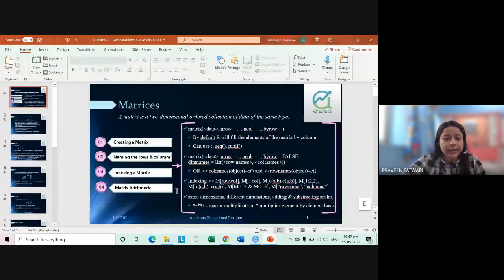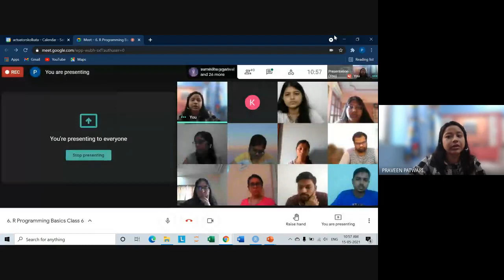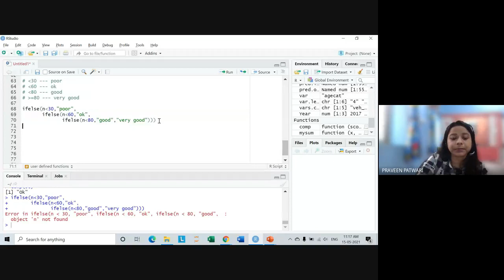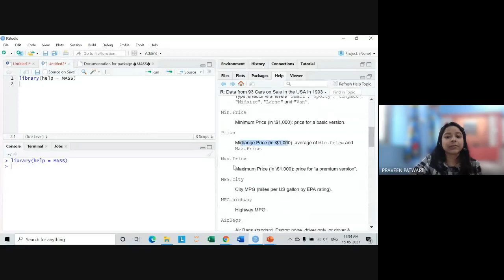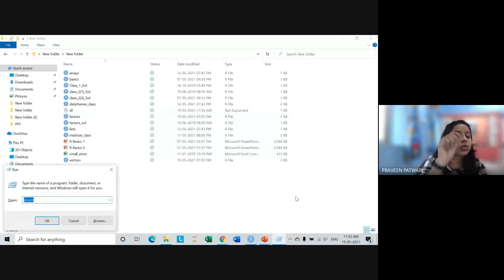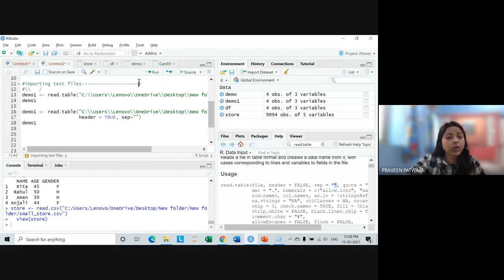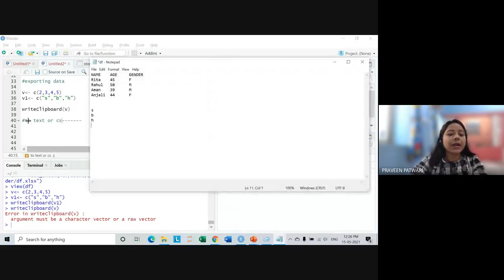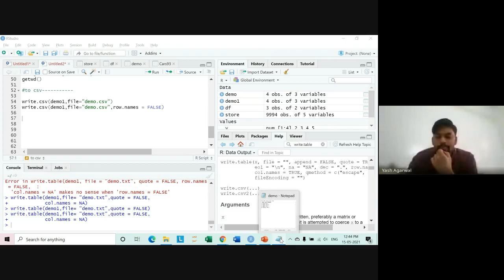R Programming Basics Class 6 | By Shivangee Agarwal | IFoA | IAI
This video is a detailed the R Programming Class.The instructor discusses various programming topics, including function creation, data manipulation, and logical operations in R. The session involves solving problems, addressing student questions, and demonstrating coding techniques. The class is interactive, with active student participation and real-time code examples.

Timestamp
00:00: Introduction and initial discussion
02:49: Data Frames task question
10:08: Introduction to Functions
50:53: Important Data R
1:00:41: Important data explained
1:04:30: Importing text files
1:28:54: Importing CSV files
1:32:52: Importing Excel files
1:43:02: Exporting Data